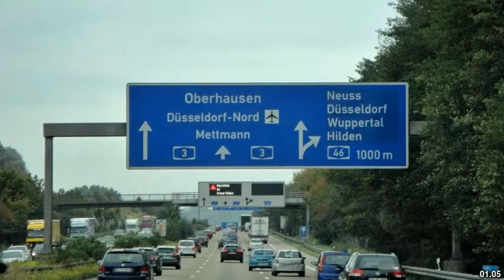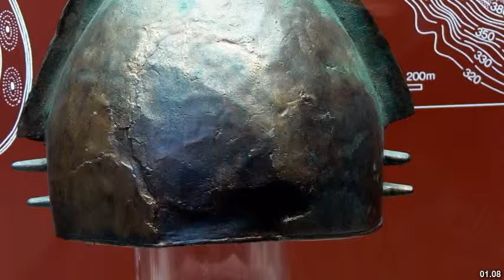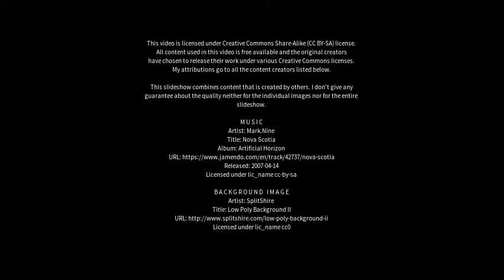Best places to visit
Best places to visit - Pocking (Germany) Best places to visit - Slideshows from all over the world - City trips, nature pictures, etc.